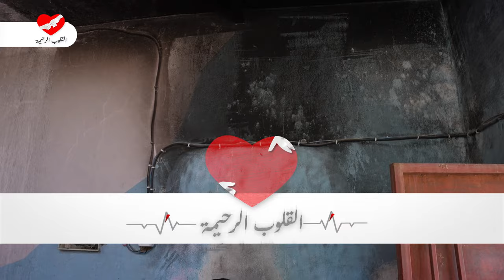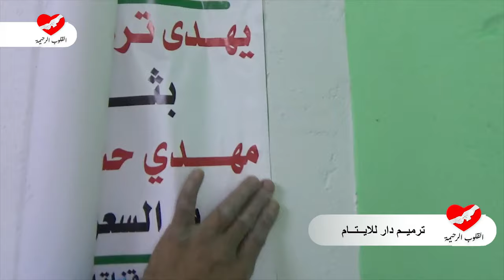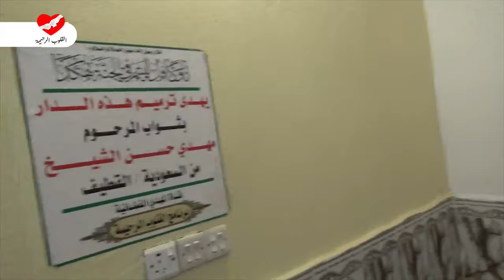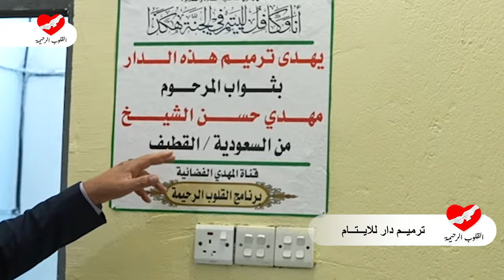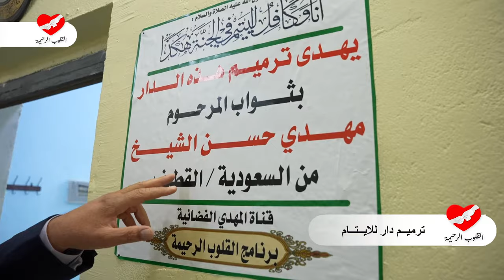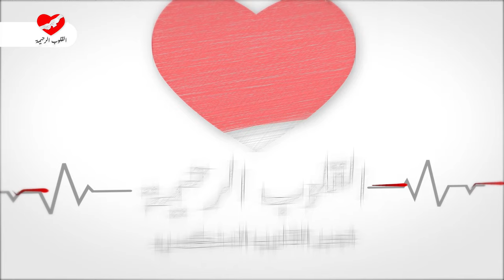القلوب الرحيمة - حلقة 487 - ترميم دار للايتام